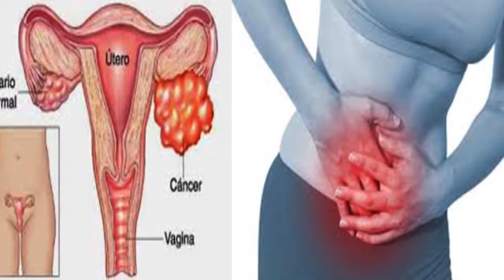Informe Pap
Desde el Hospital Alejandro Gutierrez te mostramos todo lo que necesitas saber sobre el estudio gratuito de Papanicolau para mujeres de todas las edades.